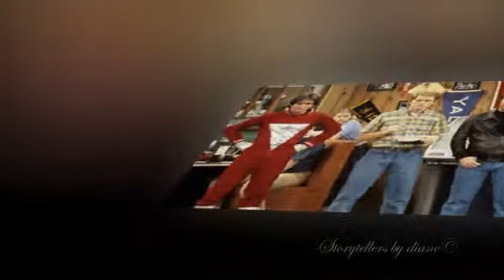RIP Robin Williams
Slideshow of pictures through the years